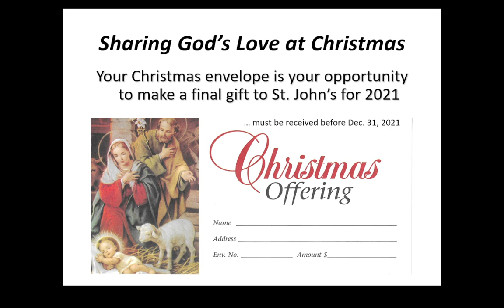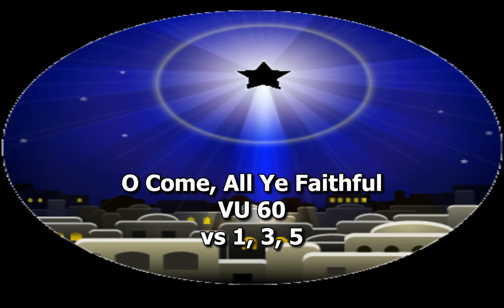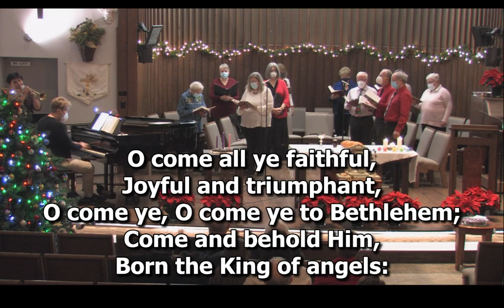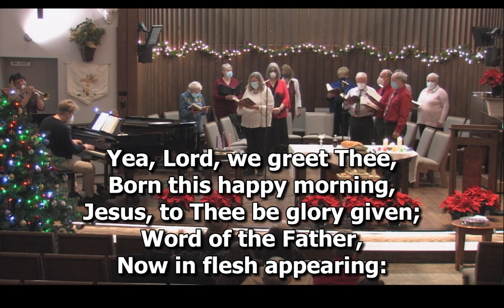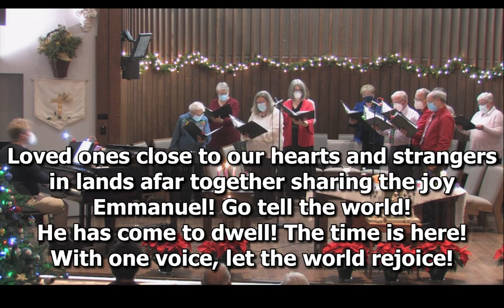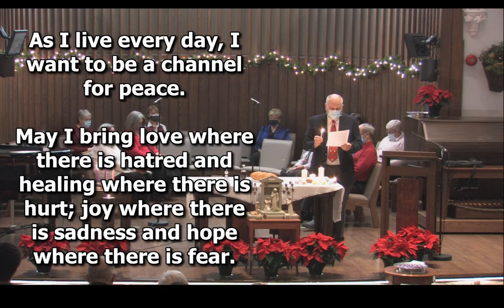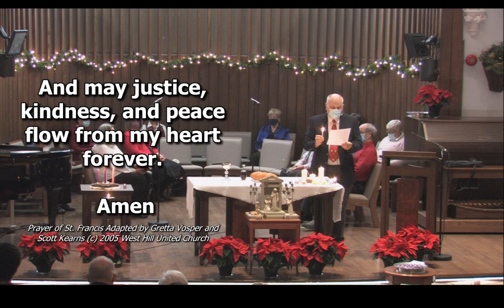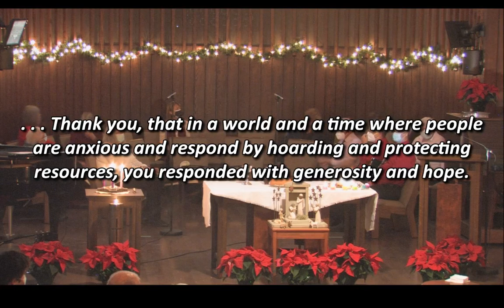Christmas Eve December 24, 2021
Merry Christmas!  May the blessing of this night bring you hope, peace, joy and love.  This night we will be meditating on the words of Reginald Heber:

Brightest and best of the sons of the morning
Shine on our darkness and lend us thine Aid
Star in the east, the horizon adorning
Guide where our infant redeemer is laid.

The birth of Christ reminds us to keep our hearts and minds open to the arrival of the answers to our prayers, the fulfilment of our hearts desires, in often unexpected ways.

For more information about St. Johns United Church please visit our

Thanks to, our tech team, Bett and Drew, as well as Mark and our talented choir, Sue and Katharine for lifting our spirits today.

Thank you for your generosity, it makes a big difference in a lot of lives.

Copyright Information
“Christmastime”
Michael W. Smith and Joanna Carlson
1998 Sony/ATV Tunes LLC, Deer Valley Music

“Angels”
Patrick Roszell, arr.
2016 Heritage Music Press

Public Domain

Public Domain

Public Domain

“We Pass This Flame to You”
Randy Vader and Jay Rouse

Streaming Licenses:
One License A-606768
CCLI 425664